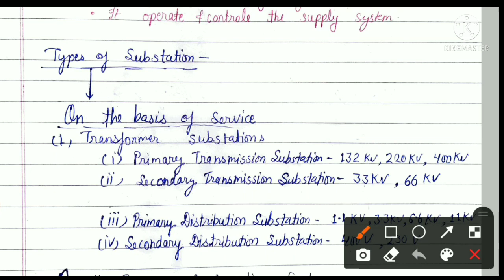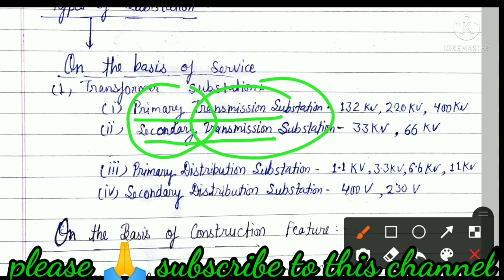Electric substation notes & objective question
Discuss Topics:-
edde 2
edde 2 objective questions
edde 2 polytechnic
edde 2nd
edde 2 lecture
edde 2 earthing objective questions
edde 2 lecture in hindi
edde 2nd lecture
edde 2 in hindi
edde 2 electrical engineering
edde 2 earthing
purpose of estimating and costing
electrical drawing 6th semester
edde Hindi electrical
electrical drawing
electrical design drawing and estimating 2 in hindi
edde hindi lectures
edde objective questions in hindi
edde mcq question and answer in hindi
edde mcq question online test
edde 2 class
electrical design
drawing and estimating polytechnic edde -2 polytechnic 6th semester
electrical engineering drawing 6th semester